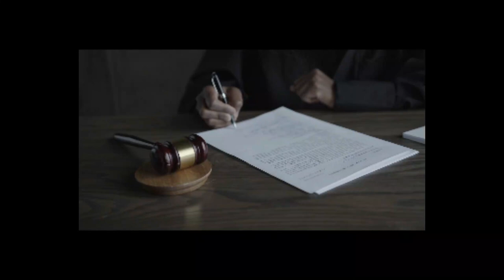All Chief Justice of Pakistan From 1947 to 2022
اس ویڈیو میں آپ لوگ جان سکیں گے کہ پاکستان میں 1947 سے لے کر 2022 تک کتنے چیف جسٹس آ چکے ہیں۔ اس کے علاؤہ آپ لوگ ان تمام چیف جسٹسز کی مدت ملازمت بھی جان سکیں گے کہ تمام چیف جسٹس کتنے عرصے تک اپنے عہدے پر فائز رہے۔ آپ تمام چیف جسٹسز کے نام بھی جان سکیں گے جو زیادہ تر پاکستانی نہیں جانتے۔ آپ یہ بھی جان سکیں گے کہ تمام چیف جسٹسز کب اپنے عہدے سے ریٹائر ہوئے تھے۔

01. Mr. Justice Sir Abdur Rashid 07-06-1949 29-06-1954
02. Mr. Justice Muhammad Munir 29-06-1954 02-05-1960
03. Mr. Justice Muhammad Shahabuddin 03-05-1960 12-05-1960
04. Mr. Justice A. R. Cornelius 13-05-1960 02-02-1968
05. Mr. Justice Dr. S. A. Rahman 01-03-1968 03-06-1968
06. Mr. Justice Fazal Akbar 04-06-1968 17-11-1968
07. Mr. Justice Hamood ur Rahman 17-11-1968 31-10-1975
08. Mr. Justice Muhammad Yaqub Ali 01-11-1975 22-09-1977
09. Mr. Justice Shaikh Anwar ul Haq 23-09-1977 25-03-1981
10. Mr. Justice Muhammad Haleem 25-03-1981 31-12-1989
11. Mr. Justice Muhammad Afzal Zullah 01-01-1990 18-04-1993
12. Mr. Justice Dr. Nasim Hasan Shah 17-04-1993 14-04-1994
13. Mr. Justice Sajjad Ali Shah 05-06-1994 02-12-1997
14. Mr. Justice Ajmal Mian 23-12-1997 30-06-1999
15. Mr. Justice Saeed -uz- Zaman Siddiqui 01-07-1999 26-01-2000
16. Mr. Justice Irshad Hasan Khan 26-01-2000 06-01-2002
17. Mr. Justice Bashir Jehangiri 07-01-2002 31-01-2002
18. Mr. Justice Sheikh Riaz Ahmad 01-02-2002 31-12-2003
19. Mr. Justice Nazim Hussain Siddiqui 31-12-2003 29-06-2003
20. Mr. Justice Iftikhar Muhammad Chaudhry 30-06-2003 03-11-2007
21. Mr. Justice Abdul Hameed Dogar 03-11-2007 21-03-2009
20. Mr. Justice Iftikhar Muhammad Chaudhry 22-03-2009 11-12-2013
22. Mr. Justice Tassaduq Hussain Jillani 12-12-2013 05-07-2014
23. Mr. Justice Nasir-ul-Mulk 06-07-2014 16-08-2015
24. Mr. Justice Jawad S. Khawaja 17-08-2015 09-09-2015
25. Mr. Justice Anwar Zaheer Jamali 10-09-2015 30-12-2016
26. Mr. Justice Mian Saqib Nisar 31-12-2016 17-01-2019
27. Mr. Justice Asif Saeed Khan Khosa 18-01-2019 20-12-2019
28. Mr. Justice Gulzar Ahmad 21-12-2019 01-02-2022
29. Mr. Justice Umar Ata Bandial 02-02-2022 Present

If you want to see my other videos click on any topic which is given below

At TikTok